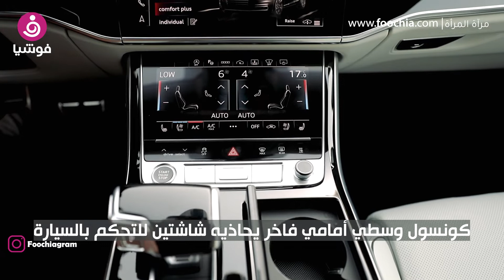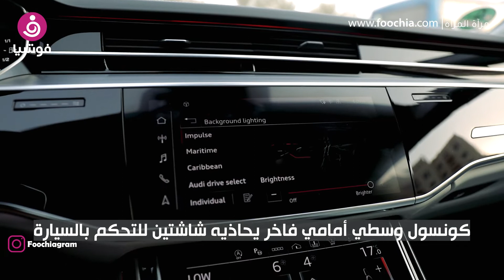سيارة أودي A8.. ميزات وتقنيات تتخطى حدود الرفاهية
بعد عرض أودي الشرق الأوسط سيارتي A8 وS8، أحدث سياراتها الفخمة الرائدة، لوسائل الإعلام الإقليمية في دبي بشكل حصري قبل طرحهما رسمياً في الأسواق رصد "فوشيا" عبر تجربة قيادة لسيارة أودي A8 الفاخرة، أهم التفاصيل التي توفرها أودي من خلال هذا الإصدار لعملائها الأوفياء.